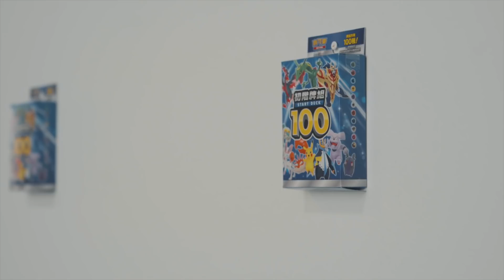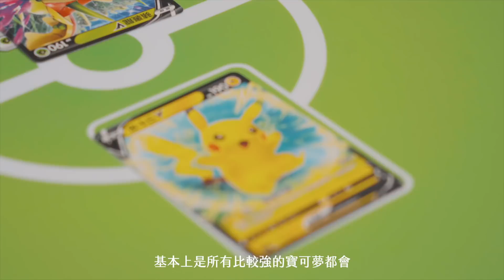【官方】寶可夢卡牌遊戲 初階牌組100 廣告花絮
「初階牌組100」廣告幕後花絮公開囉！
代言人林柏宏第一次進行寶可夢卡牌對戰的感想是. !?

「初階牌組100」
2022年2月18日(五)發售！

【關注寶可夢卡牌遊戲的最新消息】